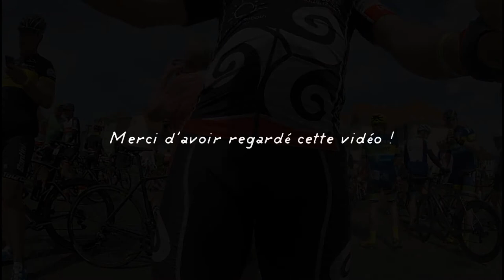Lille Hardelot 21 mai 2017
LILLE
Lille - Hardelot
Organisateur : LES AMIS DE LILLE - HARDELOT
Distances : 160 kms